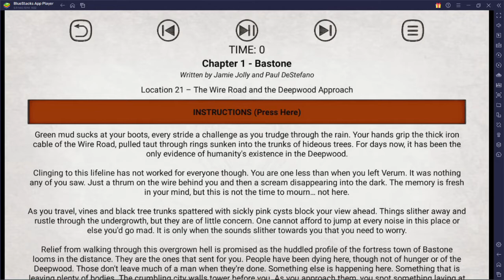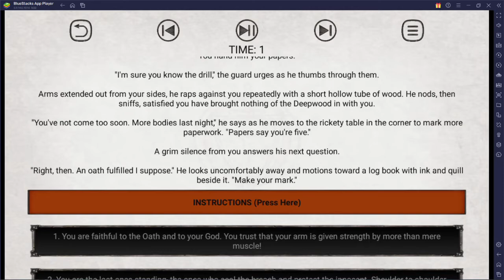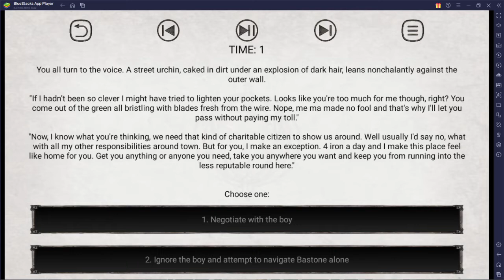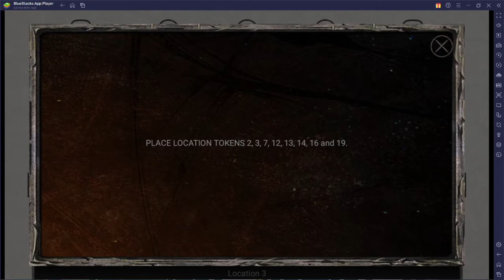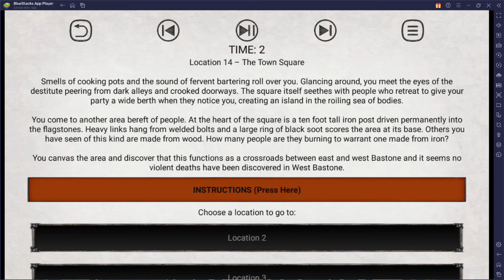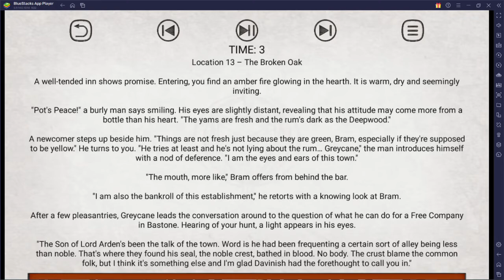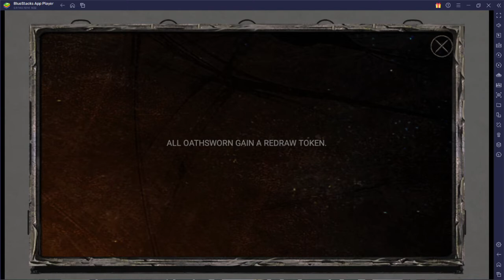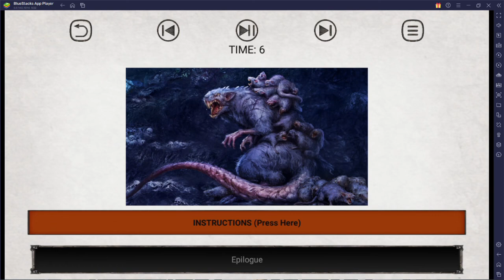Oathsworn: Into The Deepwood Part 1 | Story 1 | Into Bastone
Part 1 of my full playthrough of Oathsworn: Into The Deepwood